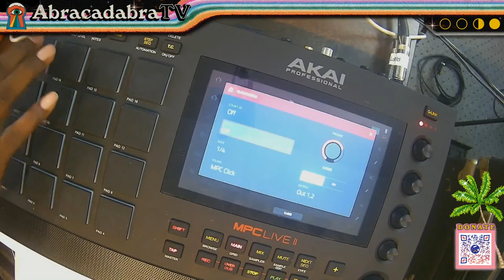Jerry Wonda @ Abracadabra Festival 2.0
Hello Earthlings! It’s time to indulge in Jerry Wonda’s set from Abracadabra Festival 2.0.

Like what you see? Join the Magic Movement and bring your talents to the Abracadabra community!